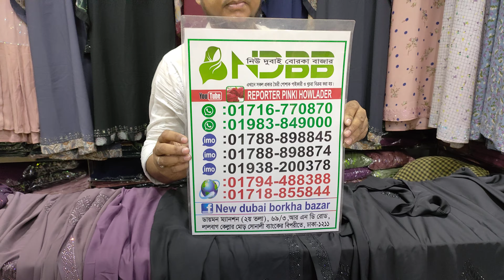(Eid Special)Gown long koti burkha collection।।পার্টি বোরখা কালেকশন হিজাব সহ।।New Dubai Burkha Bazar